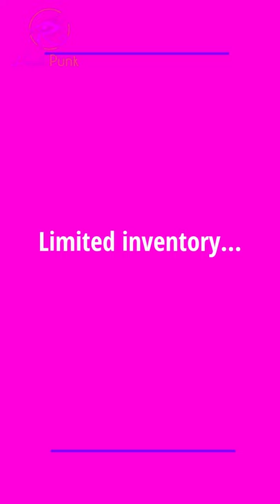Pineapple Purse - Unique Accessories for Vacations and Staycations or Just Catching Eyes!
Edgy || Embellished || Eclectic